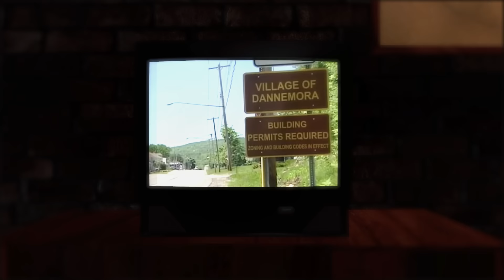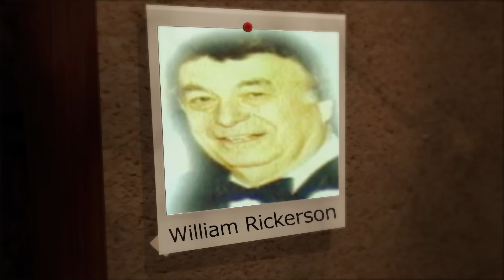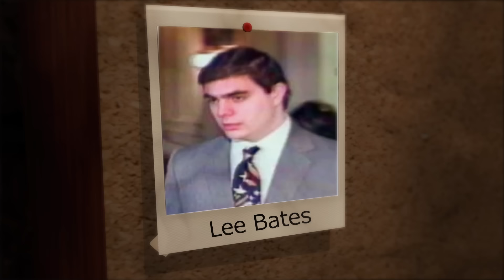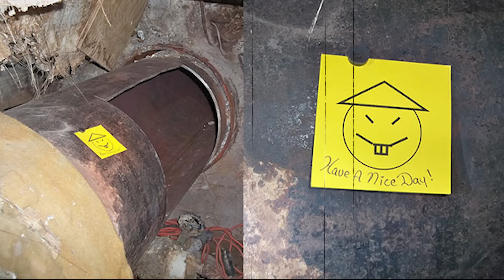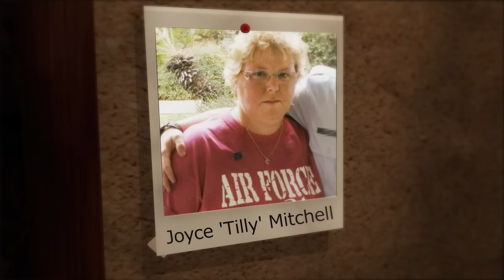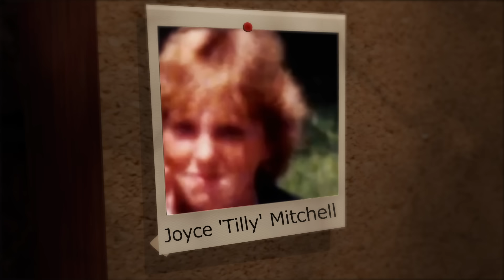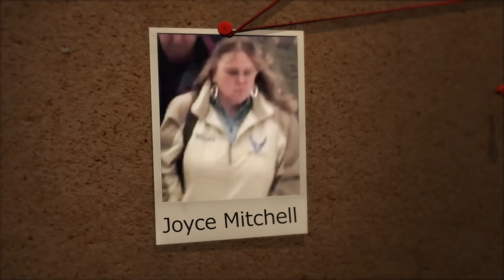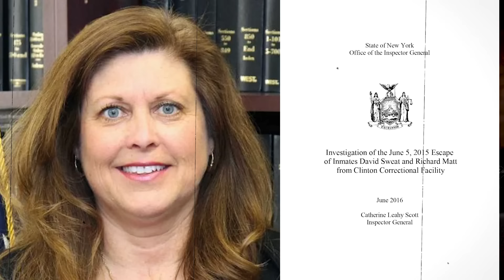O QUE ESSES CARAS FIZERAM ENVERGONHOU O SISTEMA C4RCERÁR10 - Richard Matt e David Sweat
Seja membro do canal e nos ajude a continuar produzindo conteúdos de qualidade:
Eu tô aqui também ↓
»Equipe
Direção e apresentação: Marcos Campos
Pesquisa e roteiro: Eliana Ianino de Pieri
Adaptação de roteiro: Marcos Campos
Edição de vídeo: Helena Espirito Santo